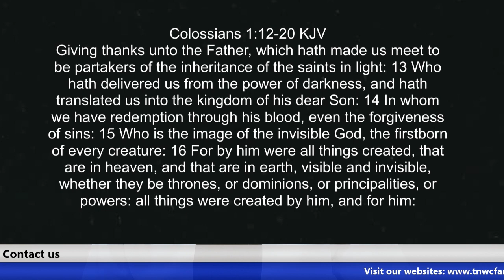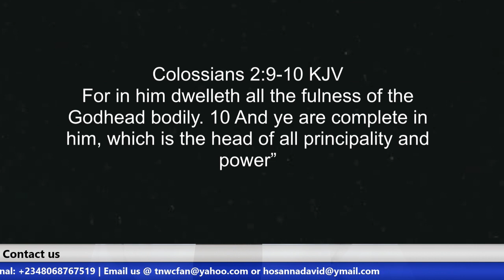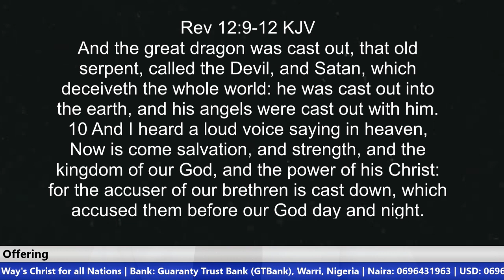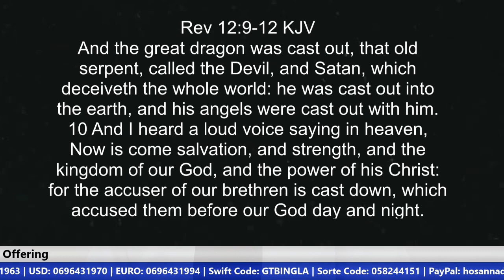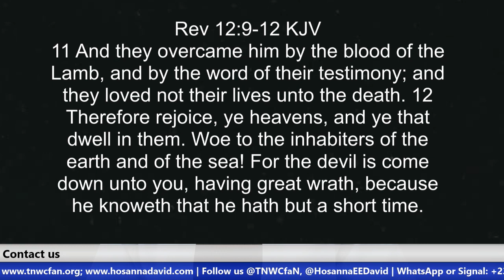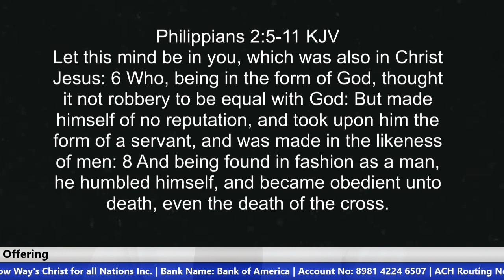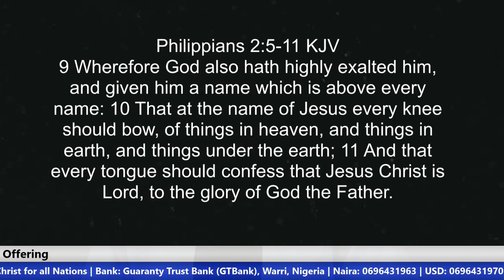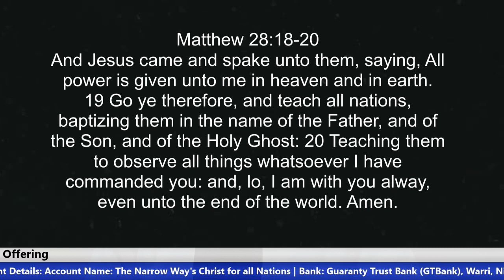Jesus, The Head of All Principality and Power | Brother Hosanna David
Are you among those who are confused about the power Satan wields in this world? Do you wonder why God allows him to carry out his destructive works in the world, yet God seems to be silent? This message answers your question. Jesus Christ is the head of all principality and power but He allows Satan to operate within an apportioned limits.

Beneficiary’s Name: The Narrow Way’s Christ for all Nations
Bank Name: Guaranty Trust Bank PLC (GTBank)
Dollar (USD) A/C No: 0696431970
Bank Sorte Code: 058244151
Swift Code: GTBINGLA
Branch: Airport Road, Effurun, Nigeria
Address: Warri, Nigeria